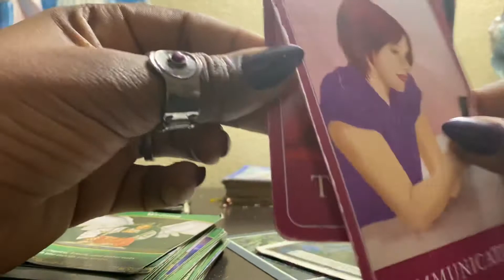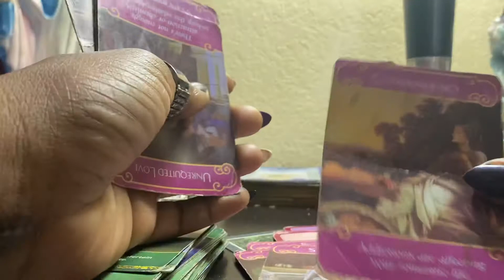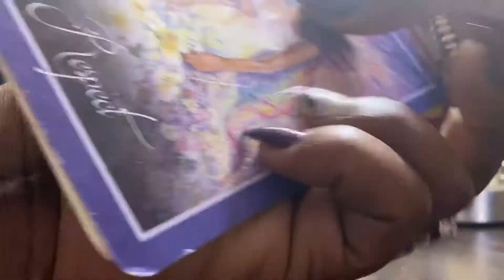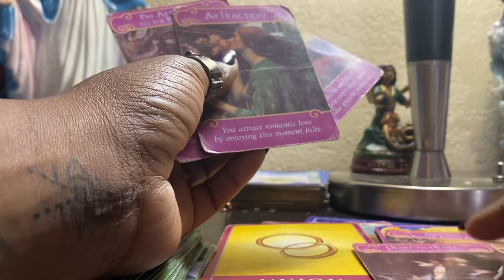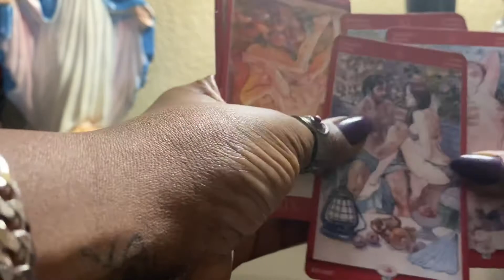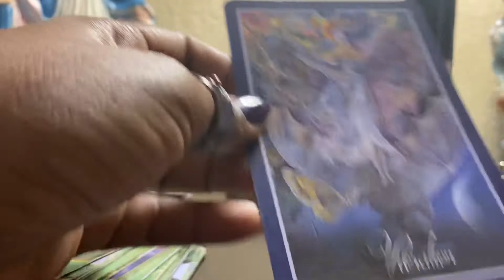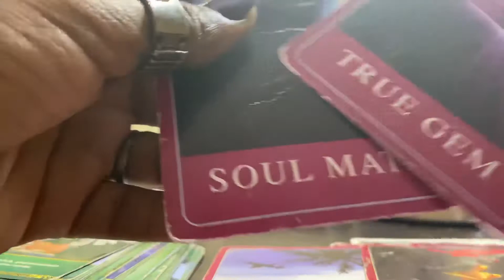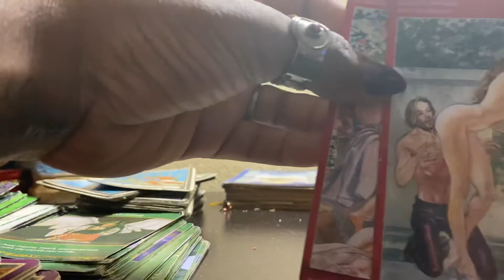Pick a card reading What’s gonna happens in Valentine day